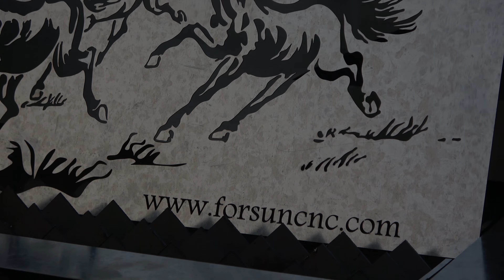CNC Metal Fiber Laser Cutting Machine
As a high-tech technology, fiber laser cutting machine is specialized in the metal cutting industry. This model adopts an open structure design, reasonable structure, and convenient maintenance. The newly upgraded cutting process improves the cutting effect and cutting efficiency, and the machine running cost is lower.

We provide a variety of power metal sheet fiber laser cutting machines, such as 1000W, 1500W, 2000W, 3000W, 6000W, 8000W, 12000W, and 20000W laser power options to meet your needs.

Sebagai teknologi berteknologi tinggi, mesin pemotong laser serat berspesialisasi dalam industri pemotongan logam. Model ini mengadopsi desain struktur terbuka, struktur yang wajar, dan perawatan yang mudah. Proses pemotongan yang baru ditingkatkan meningkatkan efek pemotongan dan efisiensi pemotongan, dan biaya pengoperasian alat berat lebih rendah.

Kami menyediakan berbagai macam mesin pemotong laser serat lembaran logam, seperti 1000W, 1500W, 2000W, 3000W, 6000W, 8000W, 12000W, dan 20000W pilihan daya laser untuk memenuhi kebutuhan Anda.

Como tecnología de alta tecnología, la máquina de corte por láser de fibra está especializada en la industria del corte de metales. Este modelo adopta un diseño de estructura abierta, una estructura razonable y un mantenimiento conveniente. El proceso de corte recientemente actualizado mejora el efecto de corte y la eficiencia de corte, y el costo de funcionamiento de la máquina es menor.

Ofrecemos una variedad de máquinas de corte por láser de fibra de láminas de metal de potencia, como opciones de potencia láser de 1000 W, 1500 W, 2000 W, 3000 W, 6000 W, 8000 W, 12000 W y 20000 W para satisfacer sus necesidades.

Come tecnologia high-tech, la macchina da taglio laser in fibra è specializzata nel settore del taglio dei metalli. Questo modello adotta un design a struttura aperta, una struttura ragionevole e una manutenzione conveniente. Il processo di taglio recentemente aggiornato migliora l'effetto di taglio e l'efficienza di taglio e il costo di esercizio della macchina è inferiore.

Forniamo una varietà di macchine da taglio laser in fibra di lamiera di potenza, come opzioni di potenza laser da 1000 W, 1500 W, 2000 W, 3000 W, 6000 W, 8000 W, 12000 W e 20000 W per soddisfare le vostre esigenze.